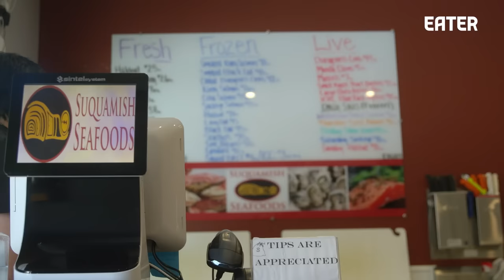The Techniques Behind Harvesting the Best Clams on the West Coast — Vendors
The Suquamish Tribe lives on the Port Madison Indian Reservation in Washington state, where they harvest and sell seafood. Using methods passed down from their elders, members of the tribe harvest clams and oysters with their hands and celebrate together over clam bakes.

Credits:
Producer: Carla Francescutti
Directors: Carla Francescutti, Murilo Ferreira
Camera: Murilo Ferreira, Carla Francescutti
Production Coordinator: Nick Mazzocchi
Sound: Jeremiah Sheets
Editor: Josh Dion

Supervising Producer, Operations: Stefania Orrù
Supervising Producer, Development: Gabriella Lewis
Audience Engagement: Avery Dalal